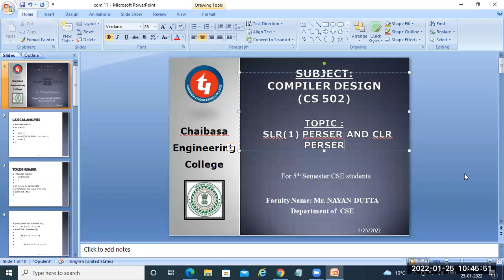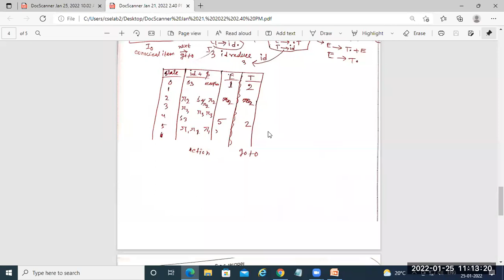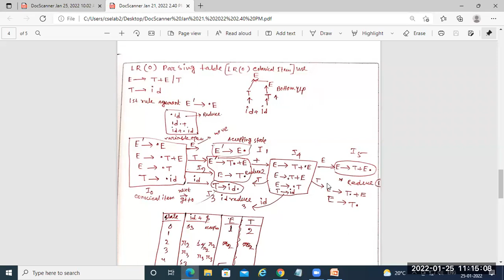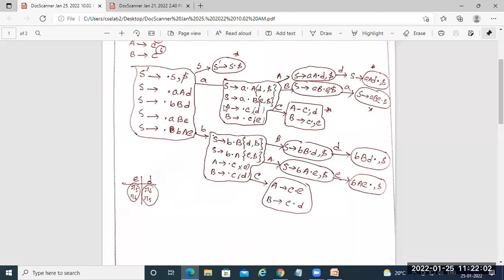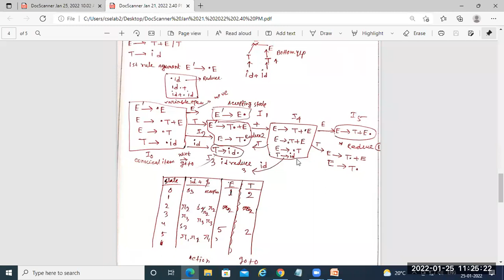Compiler Design ( CS 502) Lec 9 on 25.01.2022